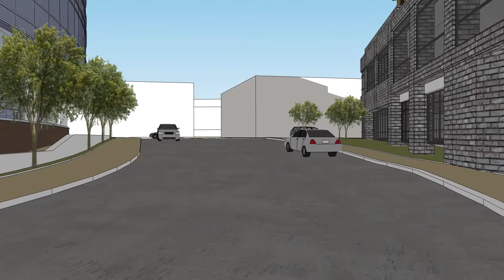Park District Fly Through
3-D visualization of the proposed Park District Planning Area currently under review.